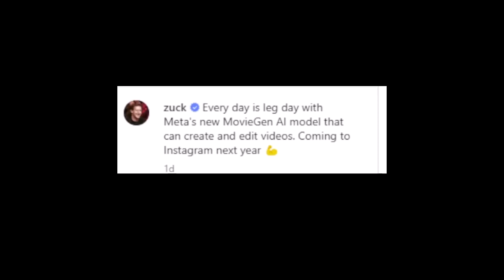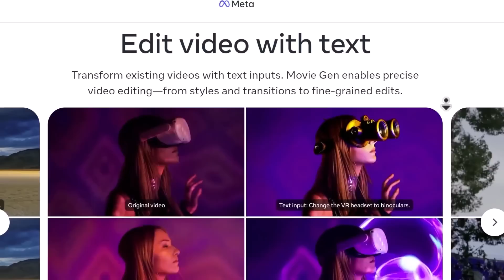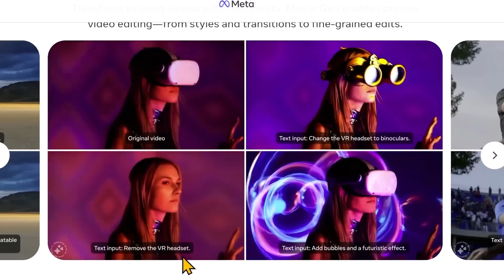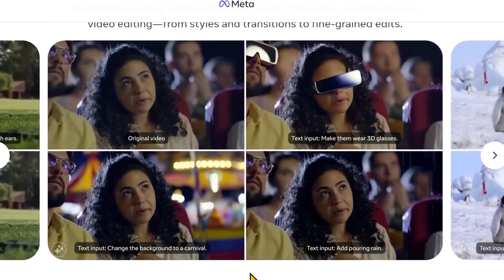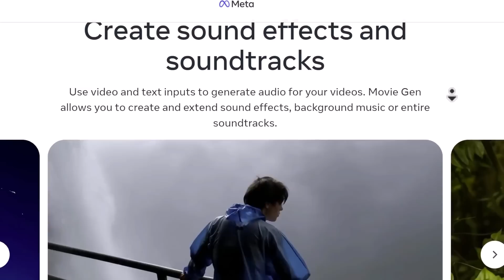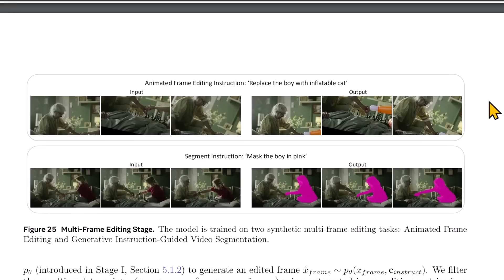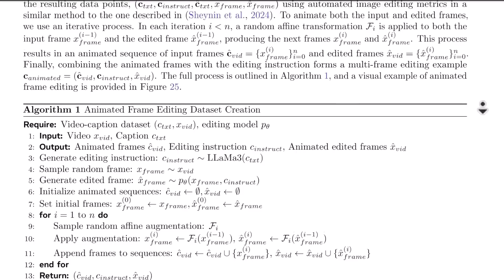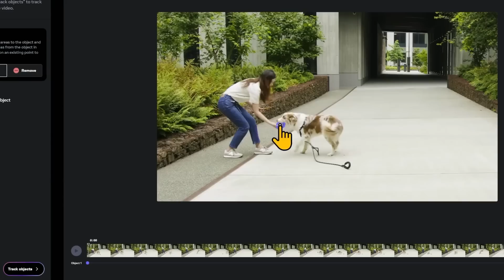Zuck Announces Meta's NEW AI Model... it's 🔥 up...